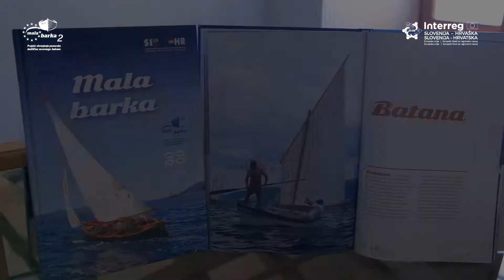MalaBarkaMontazaSLO barke 60 sec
Mala barka 2